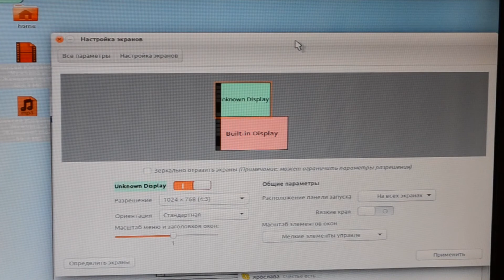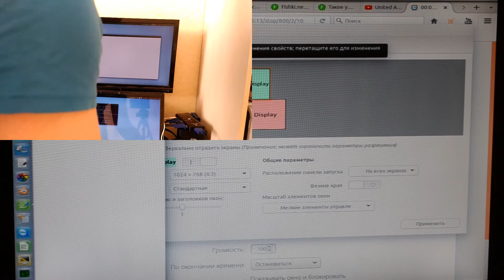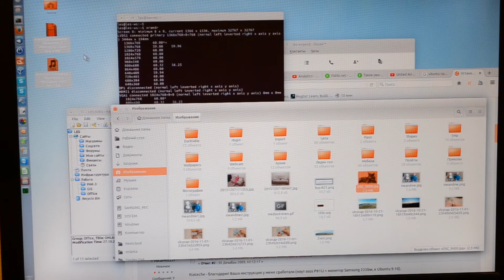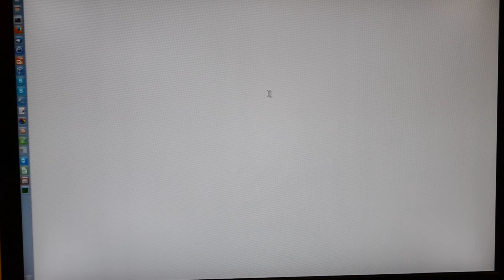KVM-switch (КВМ переключатель) KBT Technology KVM-41UA - обзор товаров с Aliexpress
KVM (Keyboard, Video, Mouse - Клавиатура, Видео, Мышь) switch - устройство, позволяющее подключить несколько компьютеров к одному рабочему месту и удобно переключаться между ними - по сути, одновременно работать на нескольких компьютерах.
Эта модель (вряд ли экземпляр) KVM-свича корректно работает только с ПК под управлением Windows! Возможно, MacOS - проверить возможности нет. С Linux подружить не удалось совсем никак. Будьте осторожны!